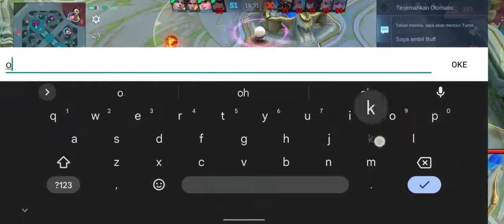Mobile legend: solo win gameplay chou mytic 15 Kill ( MLBB ) Gameplay chou mobile legend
Di video kali ini aku bakalan ngasih ke temen temen solo gameplay chou mobile legend